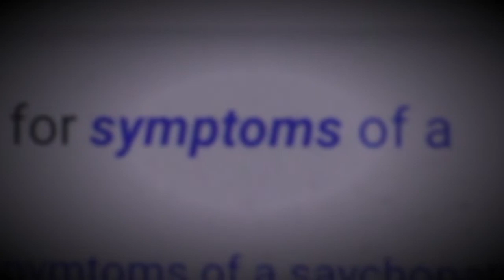A psychopath looked into a mirror - A Thriller in East Indian Marathi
The film revolves around a young man who is stormed by confusion about his mentality. He goes for unusual, impractical, and slightly stupid measures to desperately justify his guilt caused by disliked beliefs.

Cast & Crew:
Director: Smith Dbritto
Producer: BrittoSmi Films
Actor: Aldrick Gonsalves - Aldrick, Kevin Rodrigues - Monarch, Swane Rodrigues - Andrew, Smith Dbritto - Smith